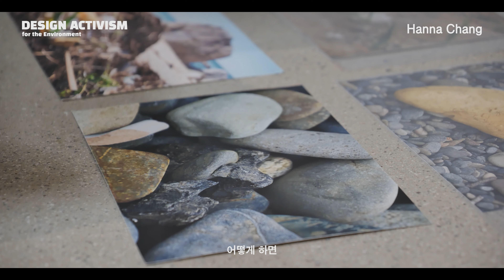2023 오창전시관 기획전 ≪환경을 위한 디자인 행동주의≫ 장한나 작가 인터뷰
청주시립미술관 오창전시관에서는 기획전 《환경을 위한 디자인 행동주의》가 진행되고 있습니다.

이번 전시에서는 환경을 위한 실천적 가치에 중점을 둔 작가와 디자이너의 작품을 통해, 이들이 환경을 위해 어떠한 생각과 태도로, 또 어떠한 방법으로 접근하는지 보여주고자 합니다.

● 《환경을 위한 디자인 행동주의》
● 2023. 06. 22. ~ 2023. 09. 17.
● 청주시립미술관 오창전시관
　 청주시 청원구 오창읍 오창공원로 102 (오창호수도서관 2층)